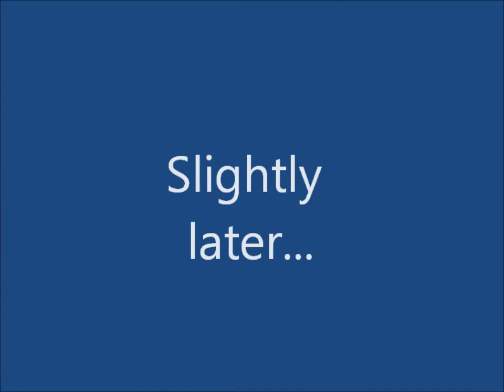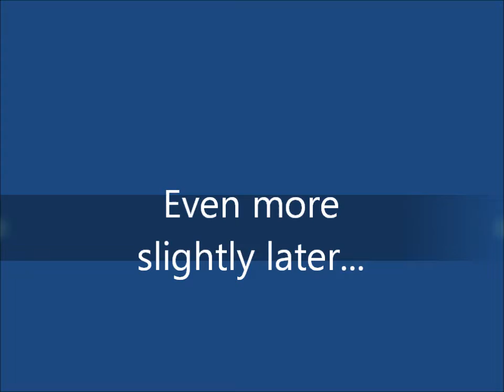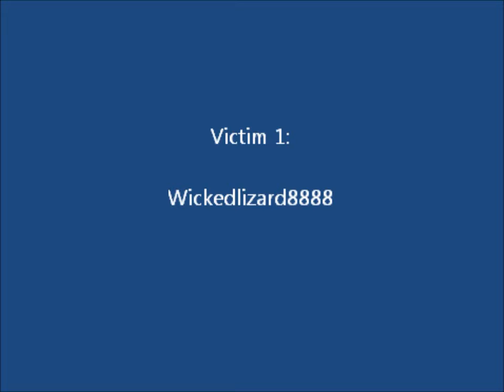the random murder video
dodolord679 and I were just playing games when a murderer deciced to pop up.

You wanna see bloopers for this? Just click here!